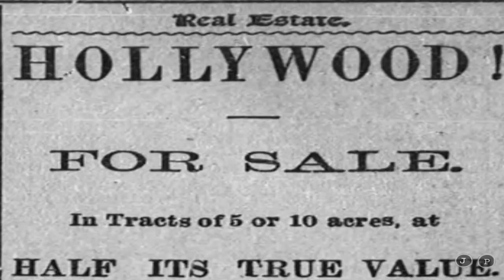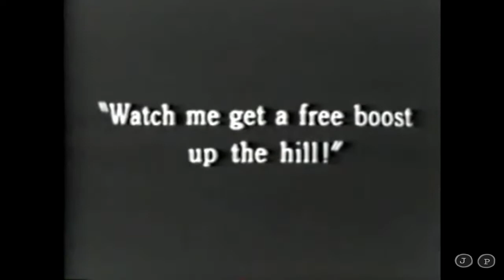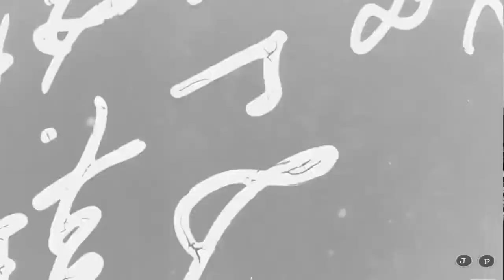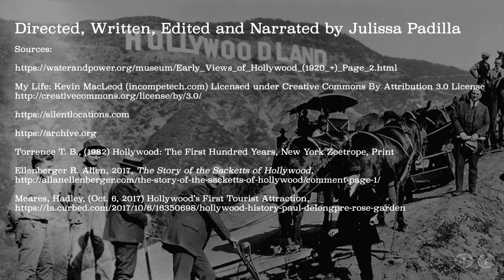Episode 4: A Mini History of Hollywood Blvd - Part 1: Prospect Ave.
This episode explores the history of Prospect Avenue which would become the world famous Hollywood Blvd. This multi-part episode will explore the different facets of Hollywood Blvd and what makes it so famous even to this day.